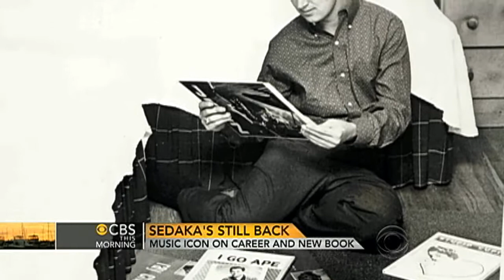Neil Sedaka on children's book, "Dinosaur Pet"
Legendary singer-songwriter Neil Sedaka speaks to the "CBS This Morning" co-hosts about his children's book, "Dinosaur Pet," which reinvents his hit song, "Calendar Girl."